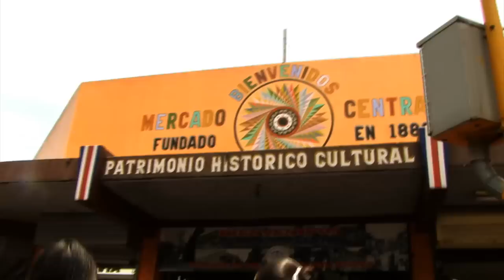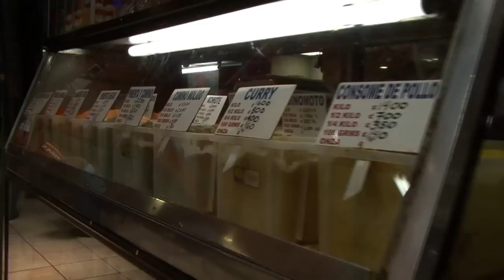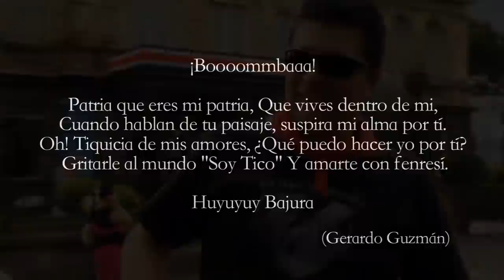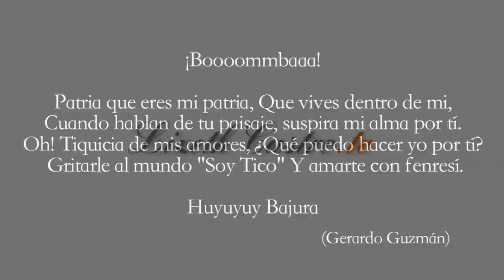En Setiembre cantemos a la tica, Bomba Ganadora